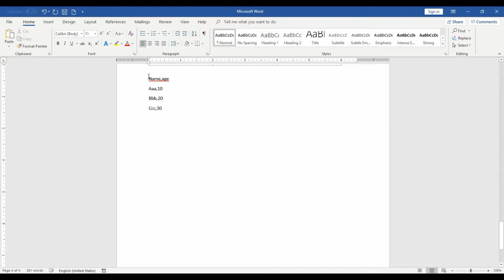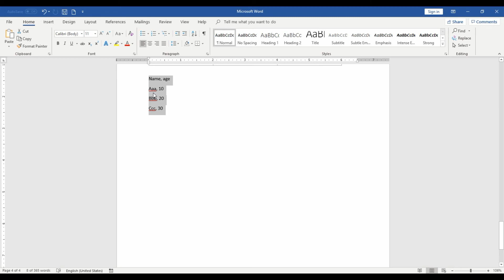Microsoft word 2016:Convert Table to Text- Convert Text to Table in Tamil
Convert Table to Text- Convert Text to Table Microsoft word 2016 in Tamil